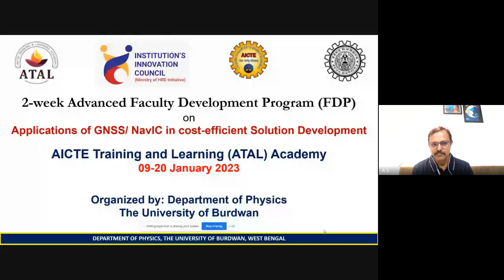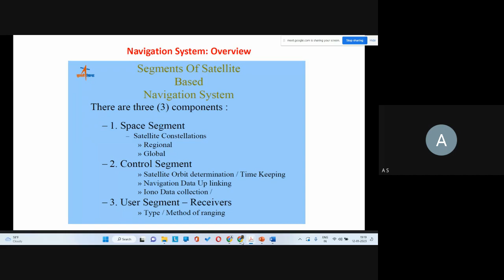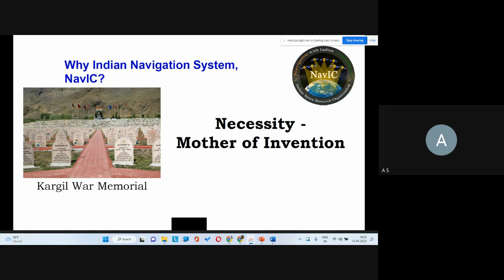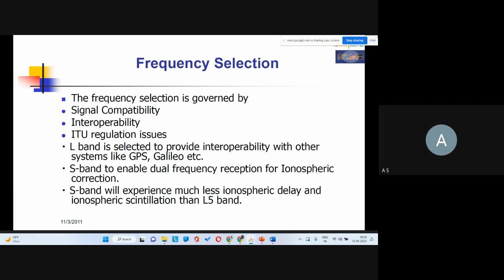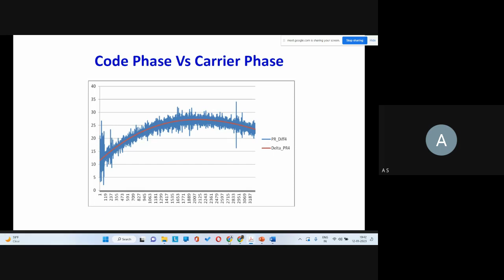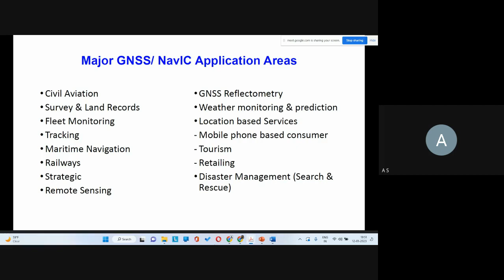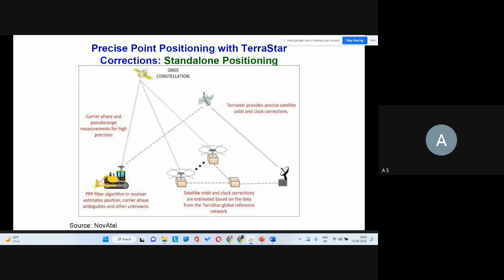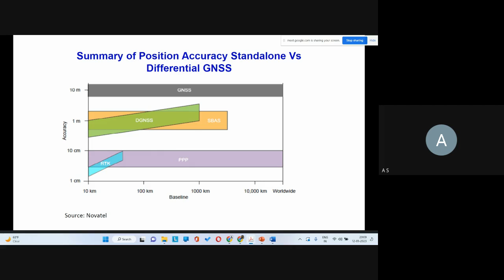GNSS/ NavIC Applications: ATAL ADVANCED FDP BU 2023 Day 4 Dr Ashis Sukla Part 1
This is the video lecture (part 1) of Dr Ashish Sukla on GNSS/ NavIC applications during 2-week ATAL Advanced FDP at The University of Burdwan, India (9-20 January 2023)